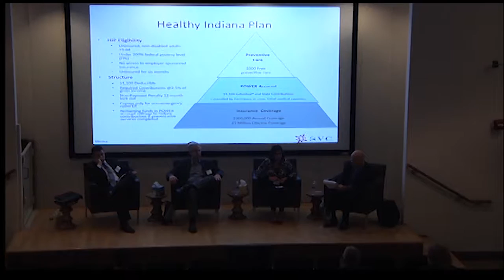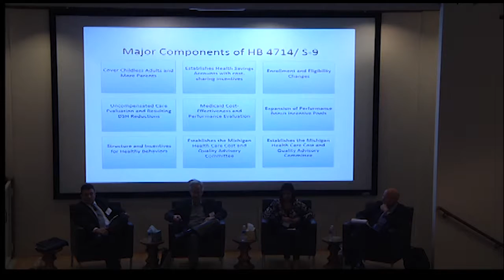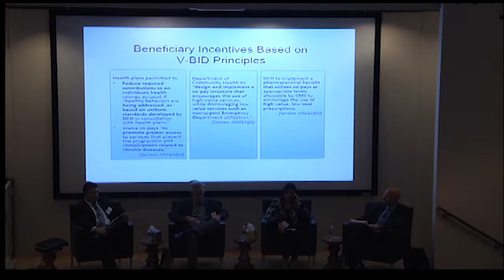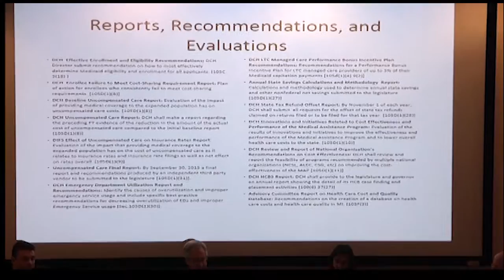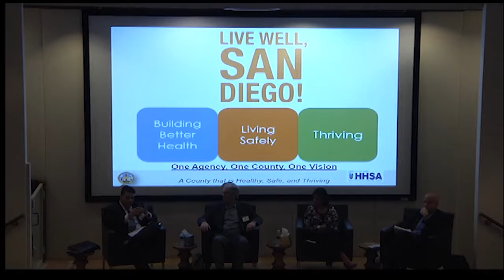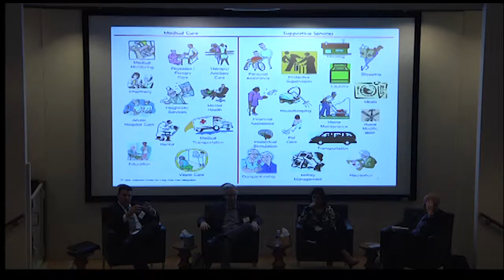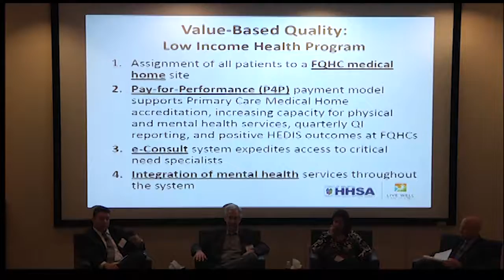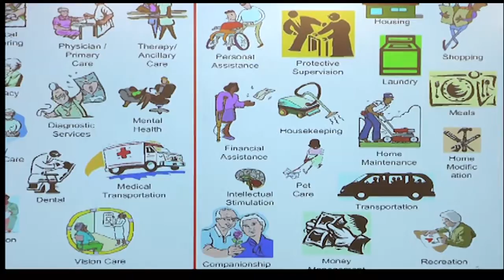Adding Clinical Nuance to Medicaid